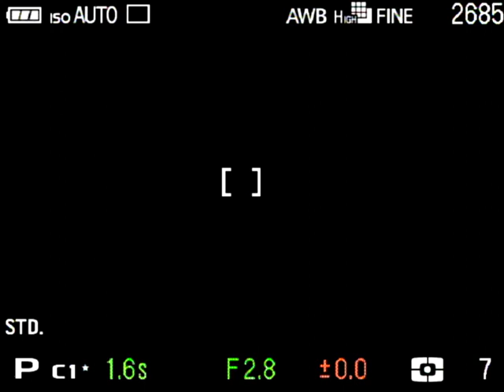QS 메뉴조작동영상